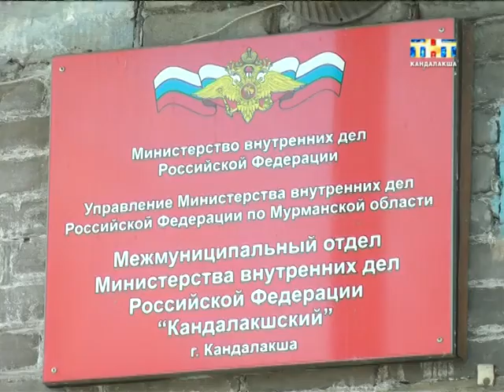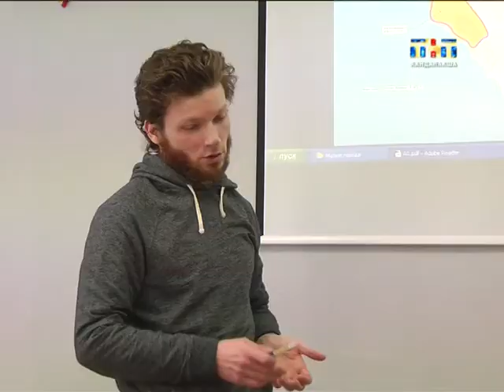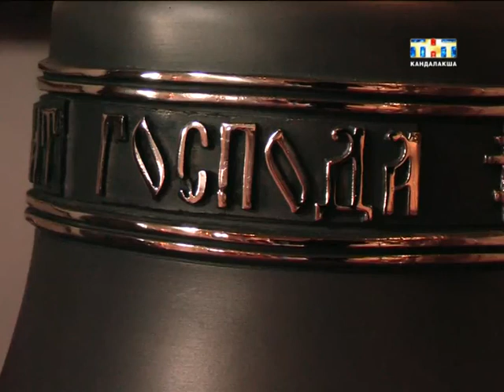Пульс города 2018.04.24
Информационная программа "Пульс города" от  24 апреля 2018
- Молодежь перекроет дорогу коммунистам. Два крупных шествия на первомай пройдут в Кандалакше;
- Попытаем удачу. Проект по благоустройству Кандалакши  примет участие во всероссийском конкурсе «Малые города»;
- Кто за чистый город? Определена дата массового  субботника.